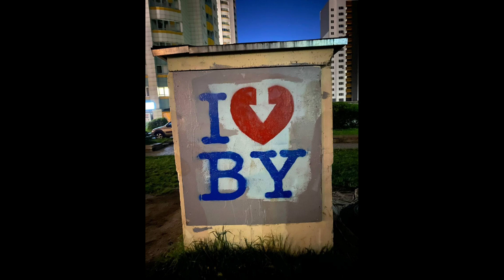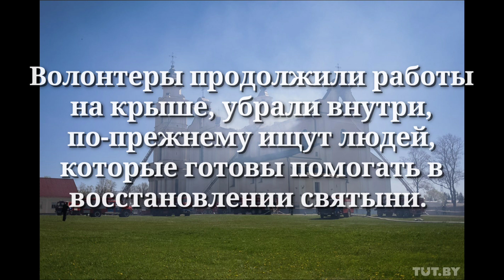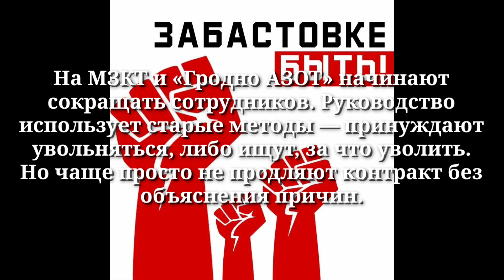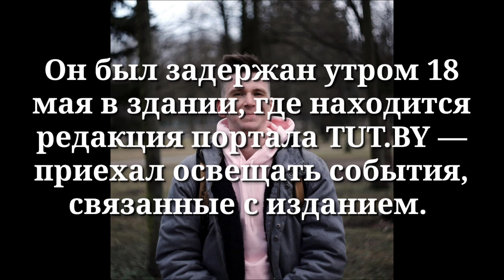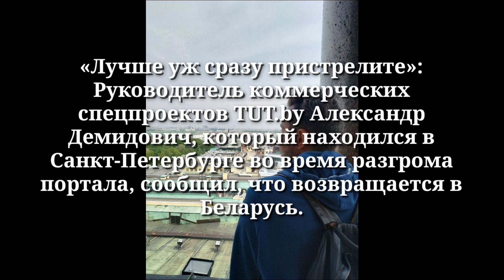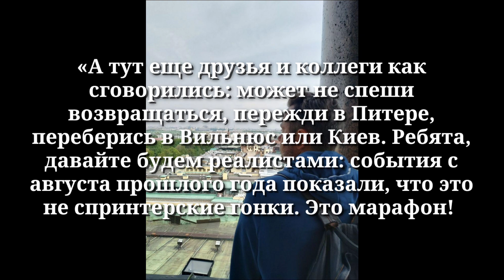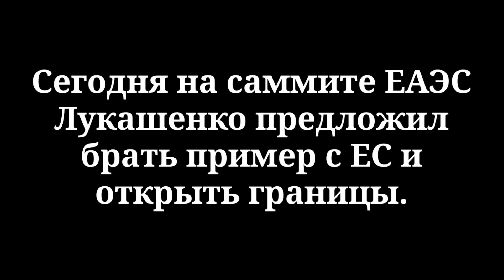НОВОСТИ ЗА ДЕНЬ 21/05/2021